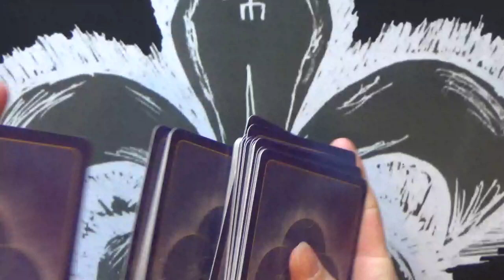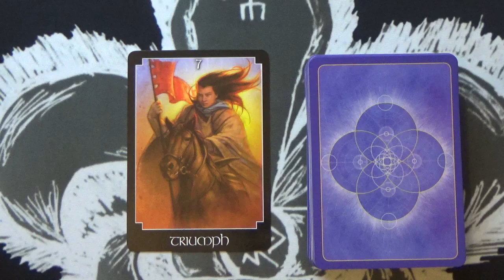1 Card Daily Message 💛🦋🪷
Deck used: The Psychic Tarot Oracle Cards .